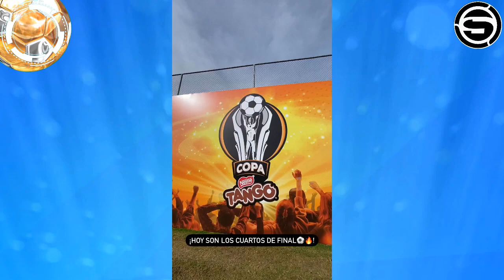POR LA SUB 20 COPA MITAD DEL MUNDO ALIANZA GANO 4x2 A UNIVERSITARIO